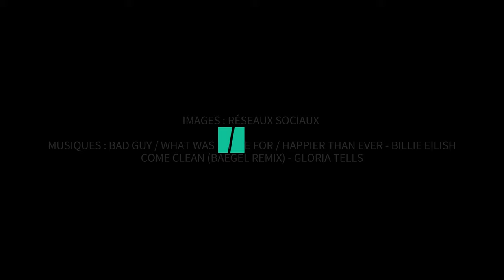Billie Eilish a pris un bain de foule avec ses fans français à Rock en Seine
MUSIQUE - Pour ses 20 ans, Rock en Seine s’est payé une super star. Et elle l’a bien rendue aux festivaliers. Billie Eilish était la tête d’affiche du premier jour de festival à Saint-Cloud près de Paris, mercredi 23 août. Elle a enchaîné ses tubes, alternant entre ses morceaux électro-pop comme Bad Guy et des ballades acoustiques, dont What Was I Made For, la chanson du film Barbie.

Le concert s’est terminé sur les guitares électriques d’Happier Than Ever, dans un final grandiose. La chanteuse américaine a littéralement enflammé Rock en Seine avec des feux d’artifice et des jets de flamme. Et ce n’était même pas le clou du spectacle. Au moment de quitter la scène, Billie Eilish est allée à la rencontre de ses fans français, comme on la voit dans la vidéo en tête d’article.